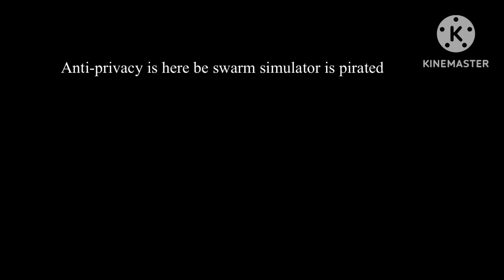Bee swarm, simulator, anti-privacy